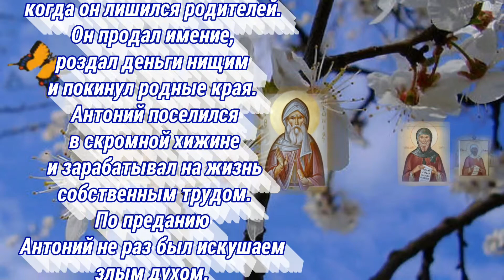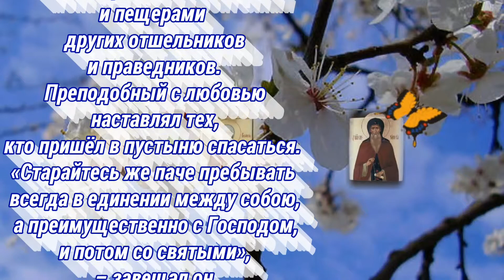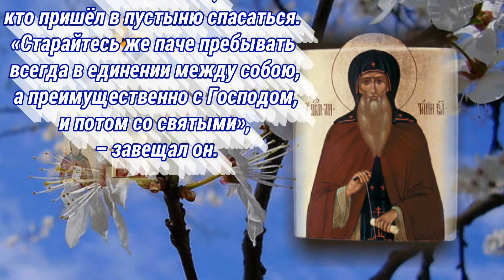Преподобный Антоний Великий - день памяти 30 января.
Преподобный Антоний Великий – величайший подвижник, основатель пустынножительства и один из отцов монашества, родился в Египте, в близ Фиваидской пустыни, в двести пятьдесят первом году. Антонию было около двадцати лет, когда он лишился родителей. Он продал имение, роздал деньги нищим и покинул родные края. Антоний поселился в скромной хижине и зарабатывал на жизнь собственным трудом. По преданию Антоний не раз был искушаем злым духом. Отшельник молился, прося Господа указать ему путь спасения. В ответ ему было видение, в котором некий пустынник то совершал молитву, то трудился. Такой распорядок жизни установил себе и Антоний. Восемьдесят пять лет он провел в посте, молитве и тяжелом труде. Гора, на которой он подвизался, со временем обросла монастырскими обителями и пещерами других отшельников и праведников. Преподобный с любовью наставлял тех, кто пришел в пустыню спасаться. «Старайтесь же паче пребывать всегда в единении между собою, а преимущественно с Господом, и потом со святыми», – завещал он.